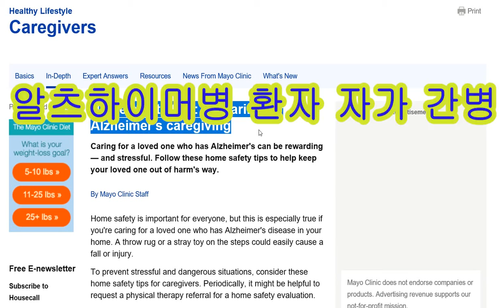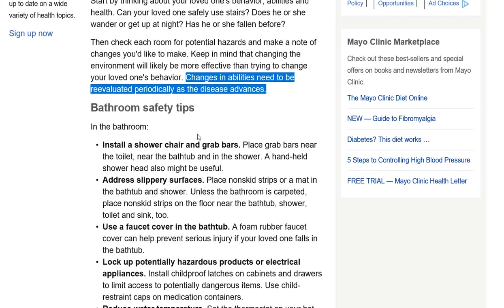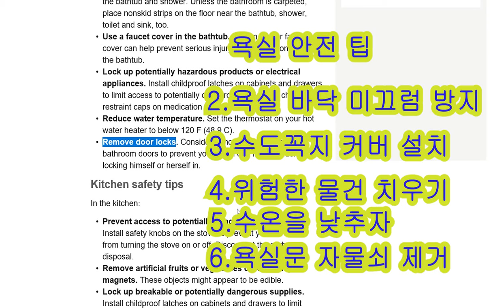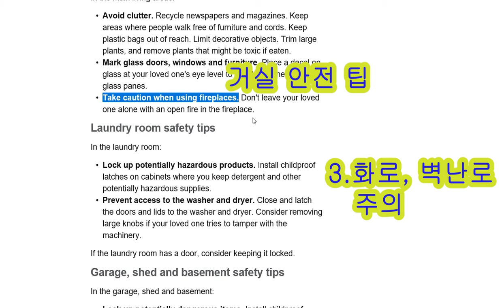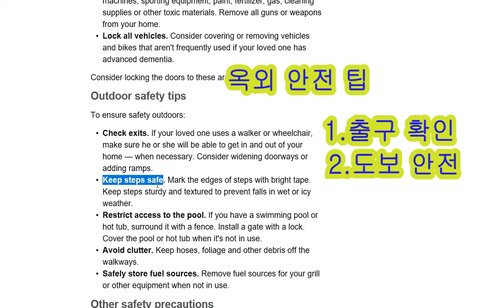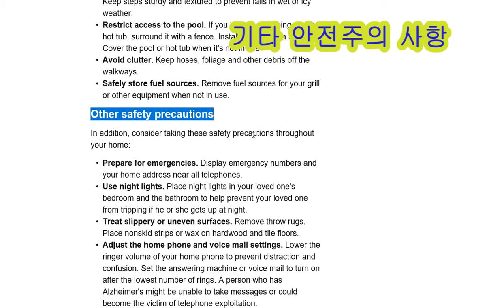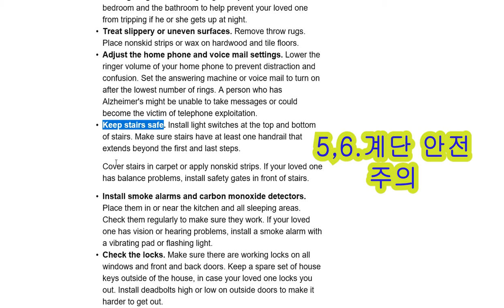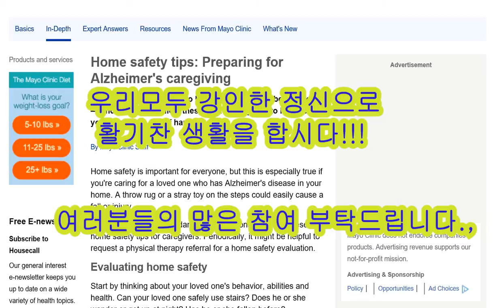알츠하이머병 환자 자가 간병 팁. Home safety tips: Preparing for Alzheimer's caregiving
과학으로 풀어낸 "알츠하이머병 환자 자가 간병 팁".
"Home safety tips: Preparing for Alzheimer's care giving", explained by the science.